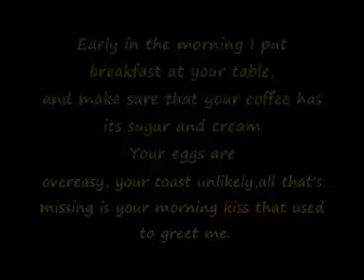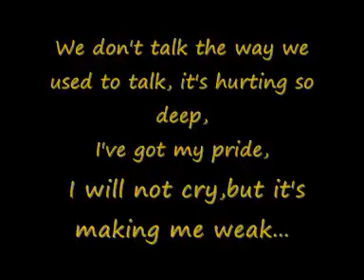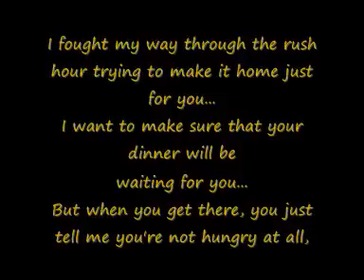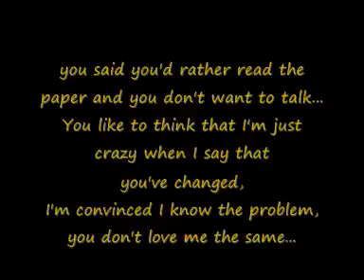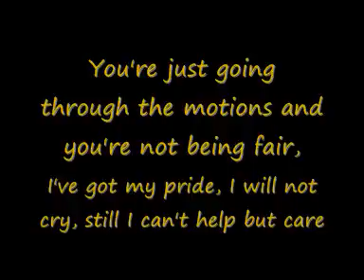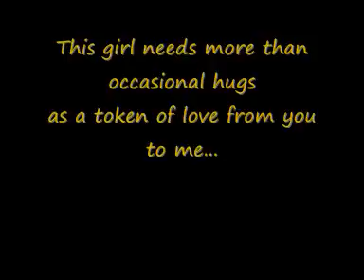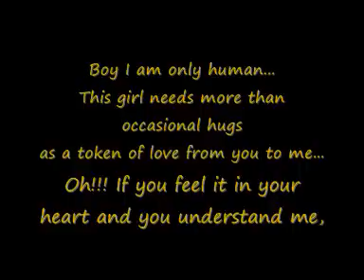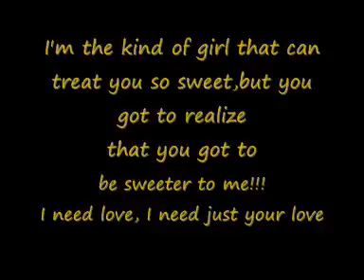KARYN WHITE - SUPERWOMAN